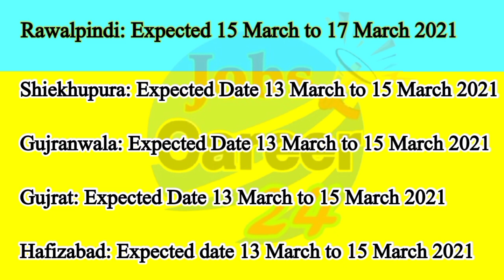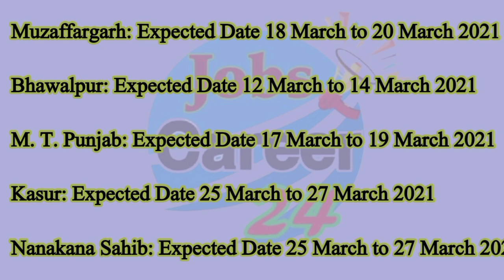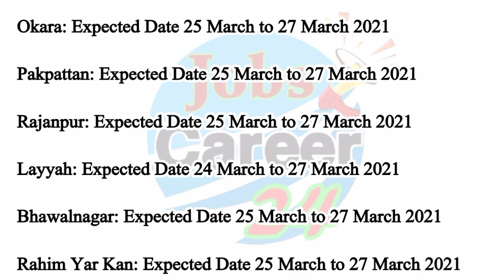Punjab Police Phase 2 Written test date 2021, Punjab Police constable jobs 2021, Punjab Police Jobs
see here complete details of this video.
In this video I will share complete information about Punjab Police expected date for written test in 2021. Punjab police constable written test 2021.
Jobs in Punjab Police constable 2021.

PunjabPoliceWrittenTest2021 PunjabPoliceJobs2021